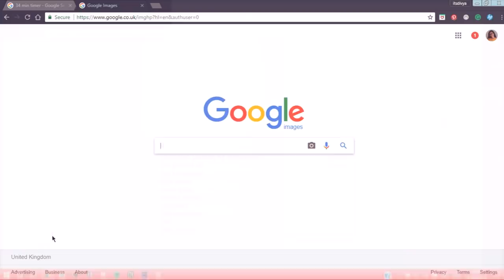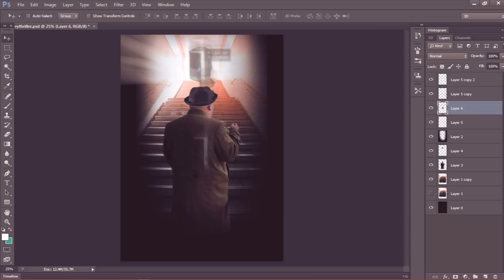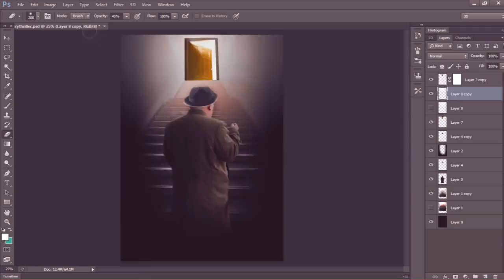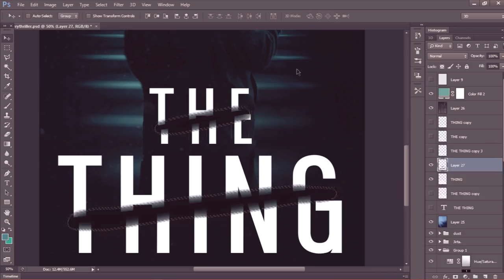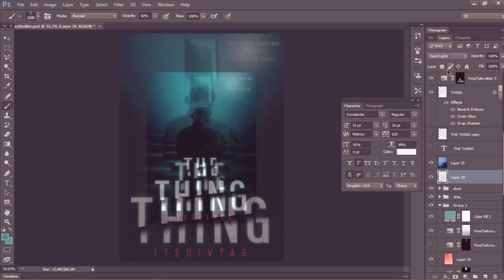how to design a trashy mystery thriller book cover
An unserious, sarcastic tutorial on how to do what the title says. The cover will make you go scooby dooby do. Where are you?!

✶ MY LINKS ✶

✶ VIDEO DETAILS ✶

CAMERA
↪ Canon 650D

FONTS (most commonly used)
↪ Americana
↪ Comic Sans
↪ Ariel

THUMBNAIL
↪ Photoshop cs6

SONGS
↪ Procrastination - Kenny Segal